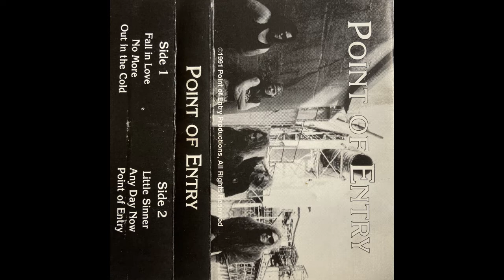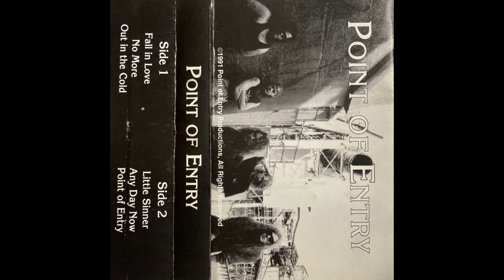Point of Entry "Any Day Now" Point of Entry 1991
Point of Entry "Any Day Now"

Side B, track 2 from Point of Entry ST Demo. Independently released, 1991.

Marty Crawford (Vocals)
Ron Walvatne (Guitar)
Mark Bonacquisti (Guitar)
Mark Fletcher (Bass)
Wes McCollum (Drums)